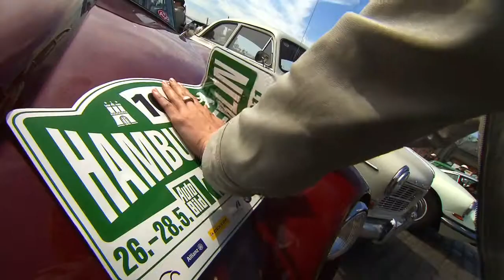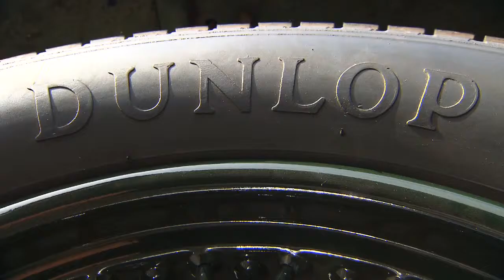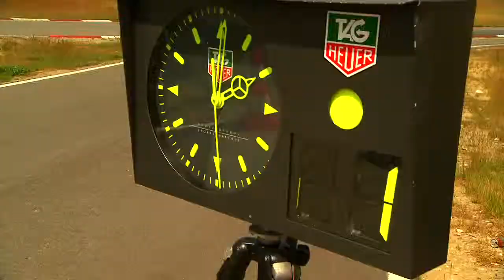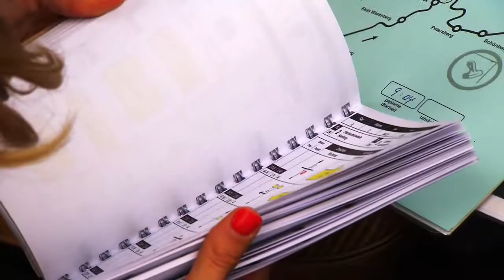Oldtimer-Rallye Hamburg-Berlin 2011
Es geht von Hamburg nach Berlin, eine Oldtimerrallye mit Wertungsprüfungen, historischen Fahrzeugen und urigen Teilnehmer, wie Rallye-Altmeister Rauno Aaltonen und Panikrocker Udo Lindenberg!